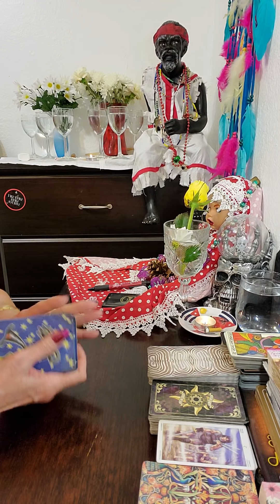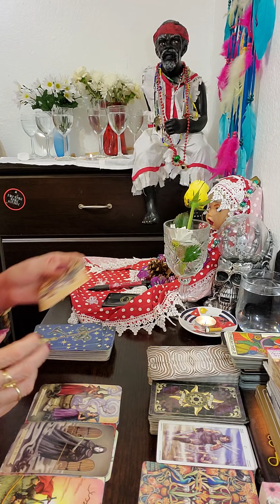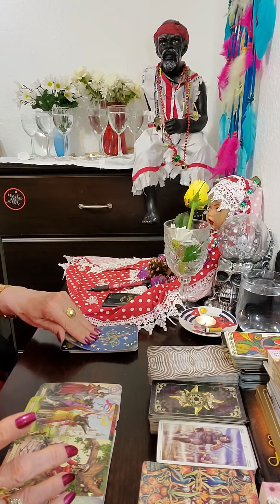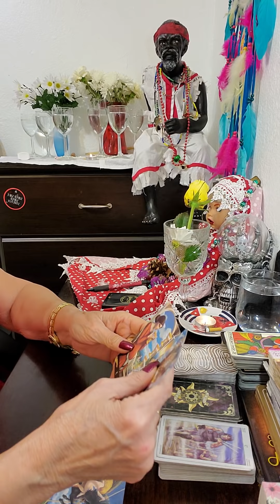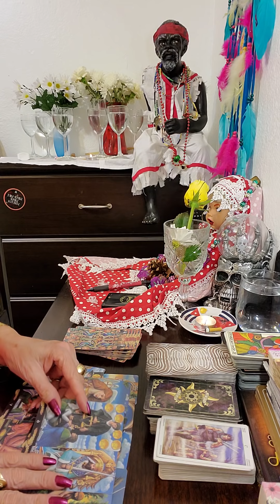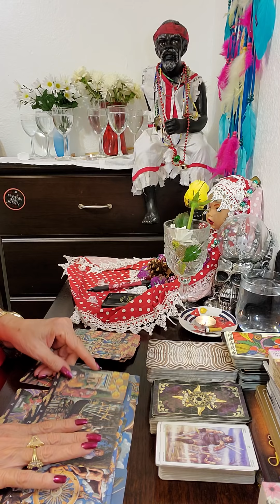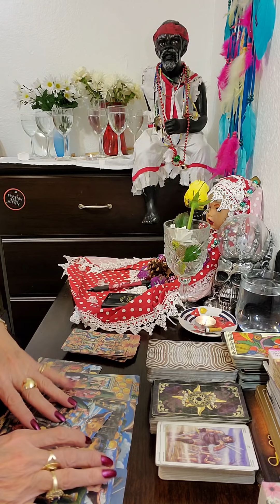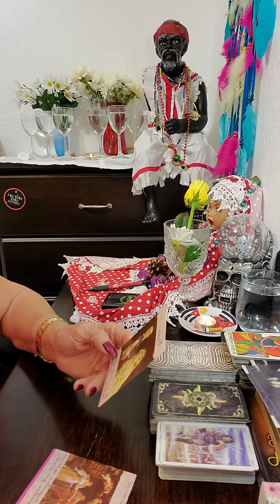Acuario vas a salir adelante porque son fuertes fuertisimo y no se detienen